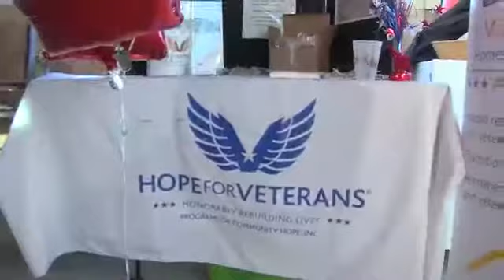Hope for Veterans